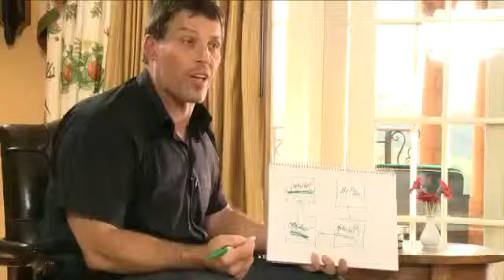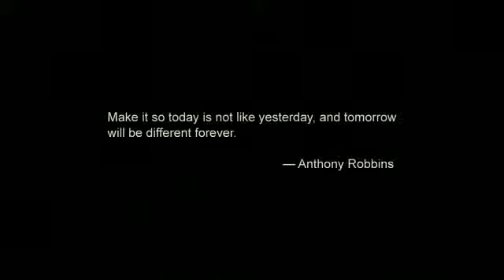Tony Robbins - Take Massive Action to succeed with Home based business /Affiliate Marketing